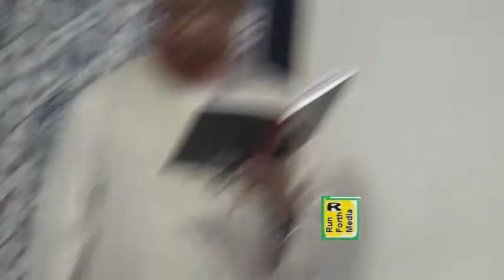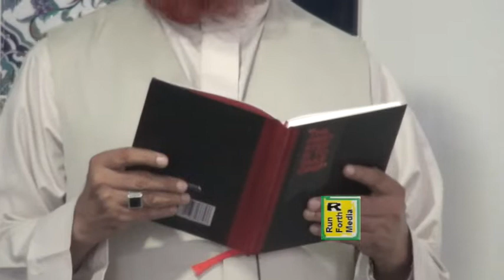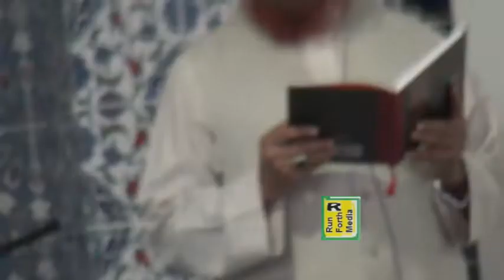ঈদ-উল-আযহা'র খুতবা | অধ্যাপক মফিজুর রহমান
Eid al-Adha (Arabic: عيد الأضحى‎), celebrated on the tenth day of Dhu al-Hijjah after the Day of Arafah, the main day of the Hajj pilgrimage season.